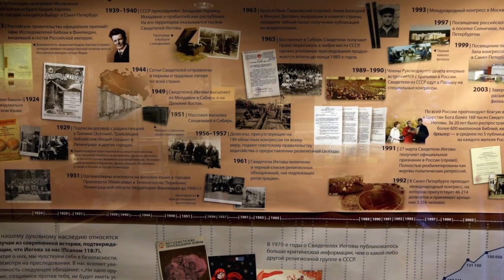Vladimir Putin Pledges To Look Into The Persecution Of Jehovah's Witnesses In Russia | TIME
Russian President Vladimir Putin has pledged to look into the persecution of Jehovah's Witnesses in his country.